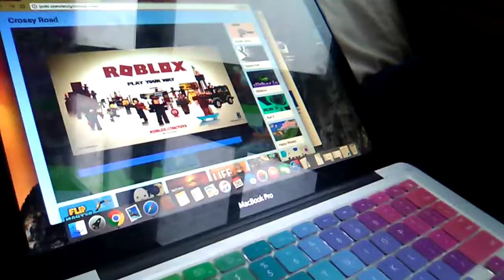Playing crossy road